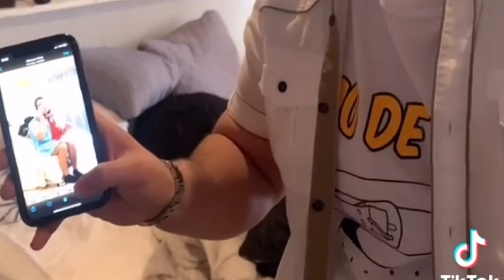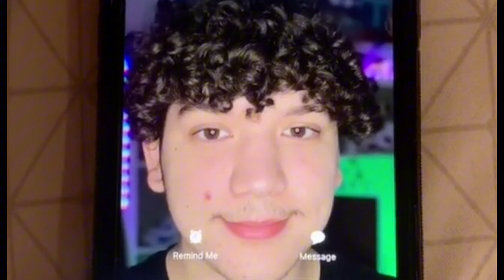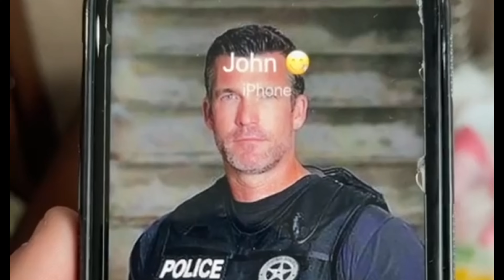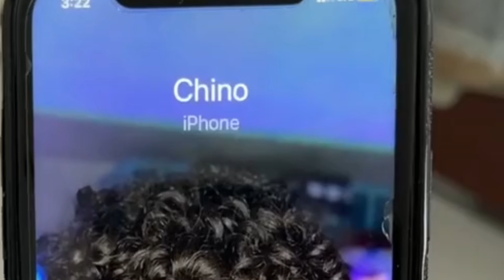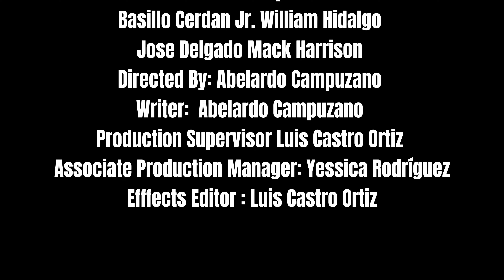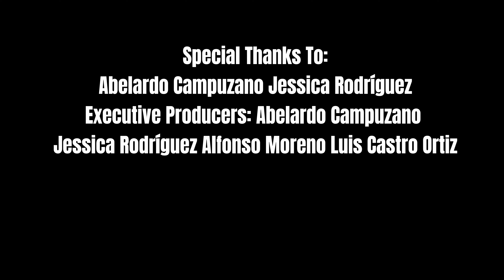The secret Officer Movie 2023 Abelardo Campuzano